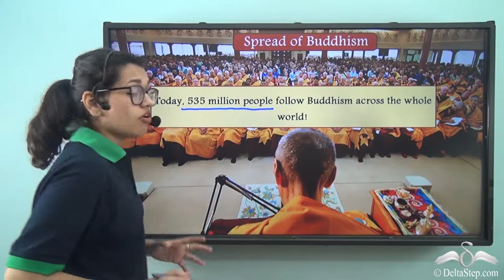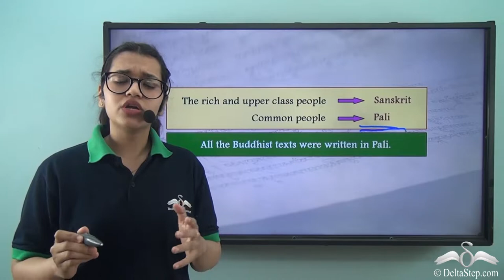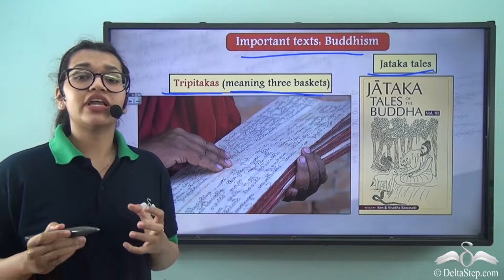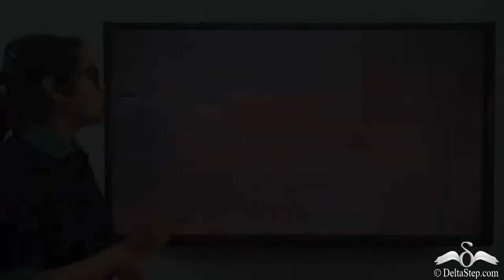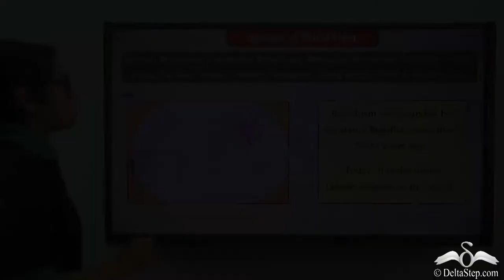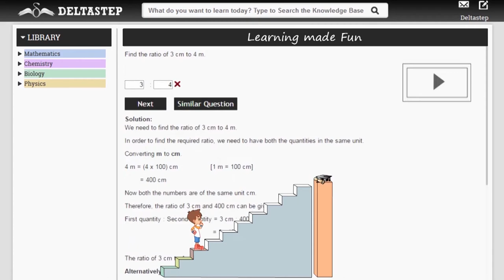Spread of Buddhism